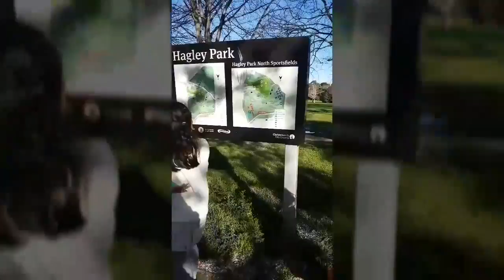Hagley Park | Cherry Blossoms | Spring 2017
Cherry Blossoms 🌸🌸🌸
1 month in  CHCH, NZ - Tiffany, Rayleigh and Serenity